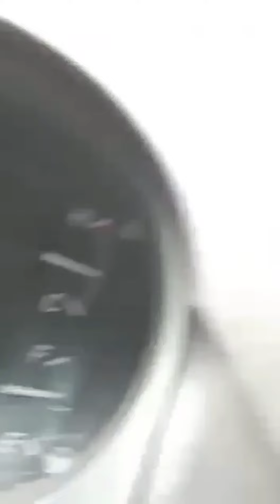Pak Belang di hutan simpan lenggor